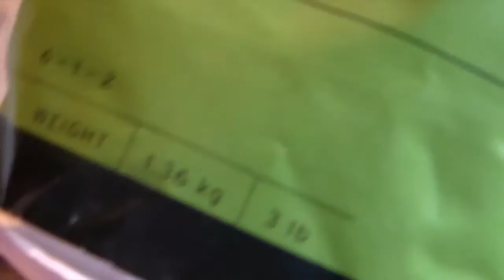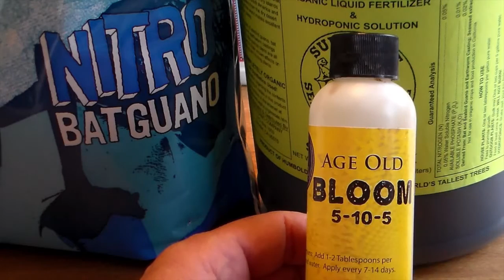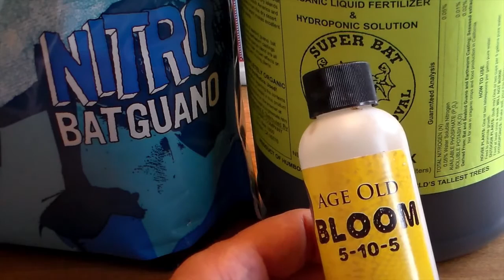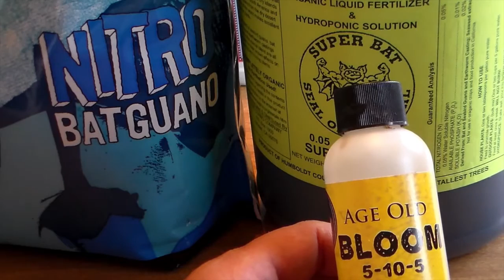What is NPK - Fertilizer label ratio, NPK values what do they mean? Know your fertilizer nutrients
In this video HTGSupply's Dr. Myers showcases the various types of fertilizer you can use on your indoor/outdoor garden(s). The Doc covers the meaning behind N-P-K (the three numbers written an all fertilizers). You'll want a high N (Nitrogen) number if your looking for vegetative growth; great for lettuce, spinach, and herbs. And you'll want a high P (Phosphorus) number if your looking to substantiate your roots and/or bud and flower growth; great for fruit-bearing plants, or for root growth, especially in young plants. And your K (Potassium) is key to just maintain a healthy plant for the duration of it's lifecycle.